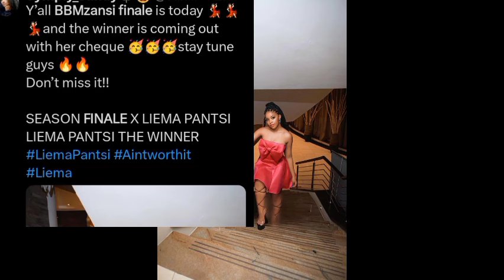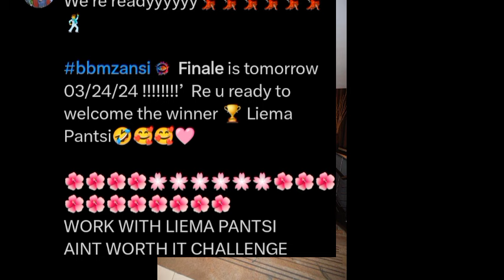LIEMA FANS CELEBR8 FINALE /TAG LIEMA WINN£R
BBMZANSI UPDATE